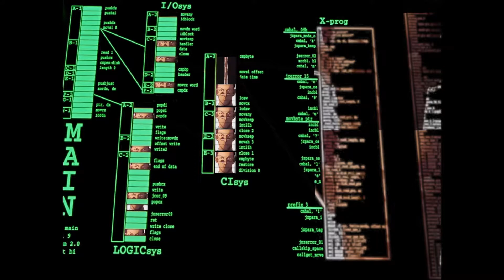ok i pull up.mp4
antivirus